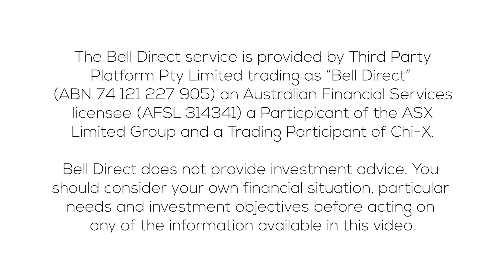Morning Bell 31 May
The Aussie share market hit a record high last Friday closing at 7,179 points, beating the record set back in February 2020.

Today, the Aussie share market is set to follow Wall Street’s lead with the futures suggesting the market will lift 0.08% to 7,181. Melbourne’s virus outbreak could cast a shadow however.

What to watch:
• Economic news out this week: RBA meeting tomorrow, economic growth for the quarter will be released on Wednesday and on Thursday the balance of trade, that’s Australian imports vs. exports data is out for April.
• The most traded stocks by Bell Direct clients last Friday were: TechnologyOne (ASX:TNE), Imugene (ASX:IMU) and Rio Tinto (ASX:RIO).
• Oil prices fell slightly on Friday, but closed higher for the week following strong US economic data and expectations of a demand rebound.
• The Gold price rose 0.38%, popping above US$1,900 per ounce. This comes as US consumer prices surged in April and boosted its appeal as an inflation hedge.

Trading ideas:
• Bell Potter have reiterated their BUY recommendation on funeral homes and cemetery operator InvoCare (ASX:IVC) with a reduced price target of $12.20 (previously $12.80). IVC closed about 3% higher on Friday to $10.55, which implies 16% share price growth.
• Bell Potter has maintained their BUY recommendation on integrated poultry producer Ingham’s Group (ASX:ING), with a price target of $4.30.
• Kina Securities (ASX:KSL), Premier Investments (ASX:PMV) and Brainchip (ASX:BRN) are all giving off bullish charting signals according to Trading Central.